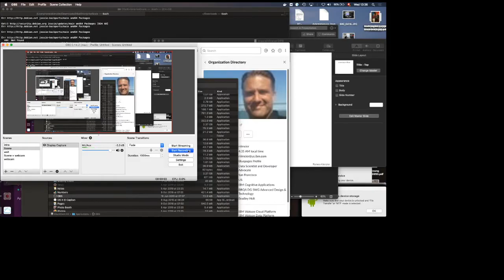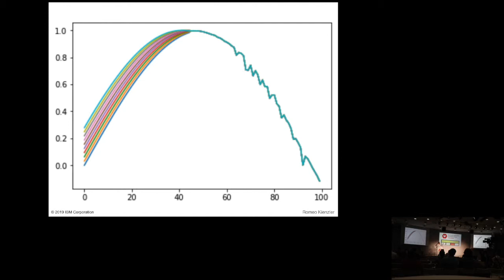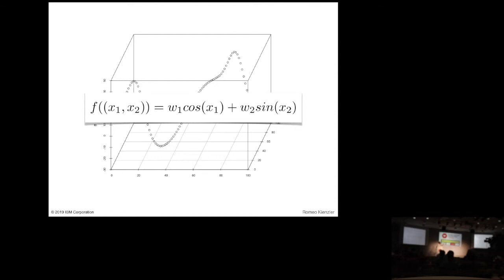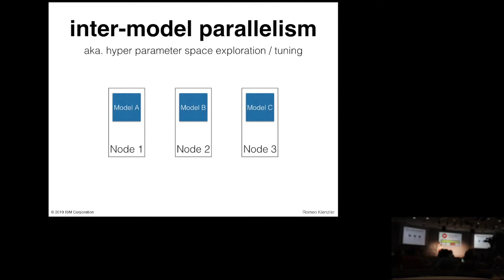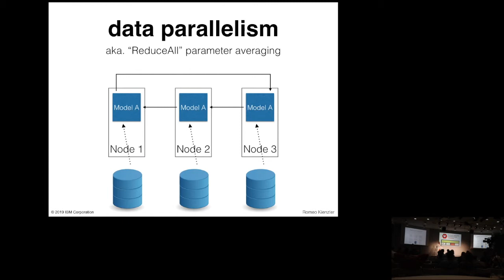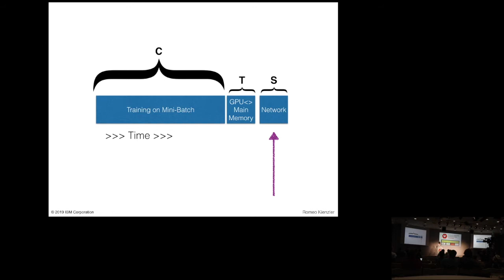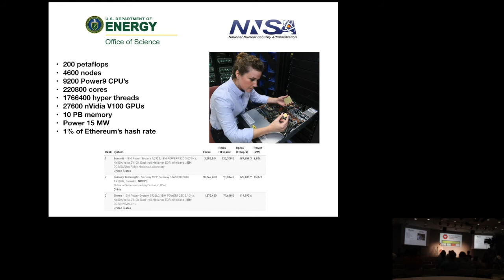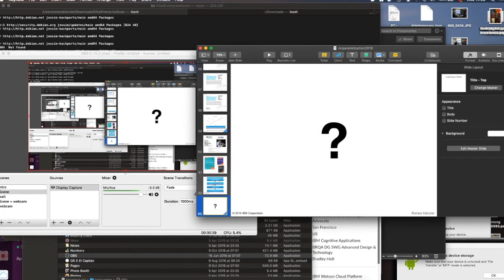Building Brains - Parallel training strategies of large-scale deep learning neural networks